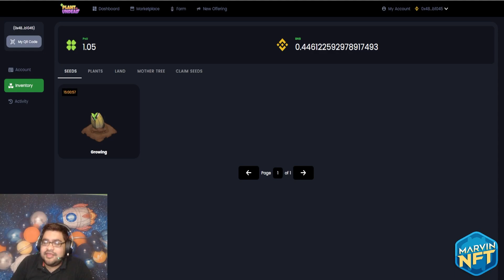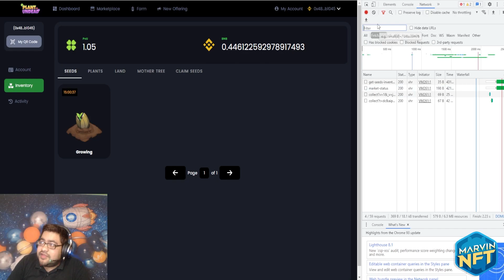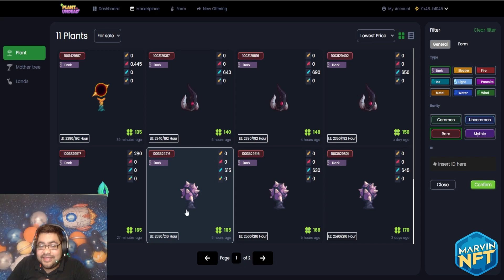COMO SABER QUE PLANTA TE PUEDE TOCAR EN PVU!